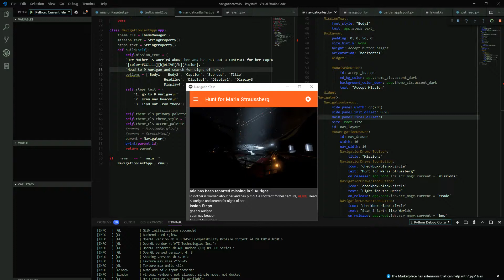A test of the Navigation Drawer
I've figured out how to make it move in the way I want.